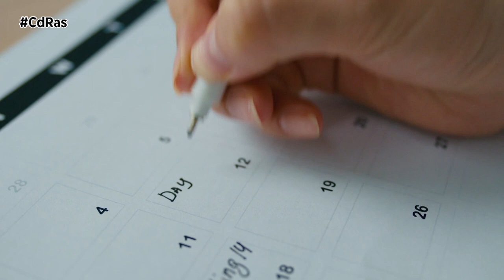LAS MULTAS DEL TRANSPORTE | By CdRas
El Plan de Inspección del Transporte de 2023 ha detectado más de ciento sesenta y seis mil infracciones, de las cuales se han incoado ciento cincuenta y tres mil expedientes, se han resuelto ciento cuarenta y cuatro mil y se han sobreseído ocho mil quinientos.

En el control de las jornadas de los conductores se han hecho dos tipos de controles: en carretera y en empresa. En los dos tipos de controles se ha superado las previsiones que se habían hecho, pero sobre todo en los controles en carretera, donde la diferencia entre lo mínimo a controlar y lo controlado es de un 280%. En el control de las jornadas llevado a cabo en las empresas se han detectado doce mil  infracciones, un 25.7% menos que en 2022.

En cuanto al control de los conductores de terceros países se han hecho inspecciones en la empresa. Se han investigado a mil, lo que ha supuesto la inspección de 1.241 conductores. Con estas inspecciones se han detectado 308 infracciones, de las cuales 242 son por conductores sin estar dados de alta. De esto la Administración General de Estado ha investigado 565 empresas de transporte, 600 conductores y ha detectado 208 infracciones.

Por exceso de peso en los transportes de servicio público ha habido un aumento en el total de las infracciones incoadas y resueltas, con un 17% en las incoadas y un 14% en las resueltas.